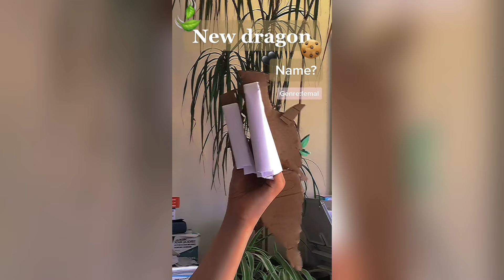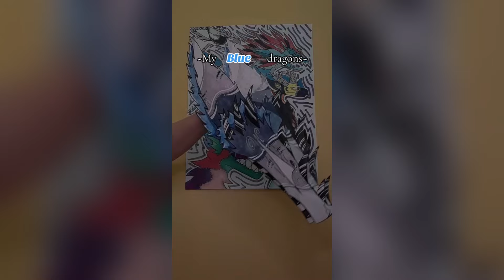Dragon Puppet Crafts - Paper Dragon TikTok Compilation #105